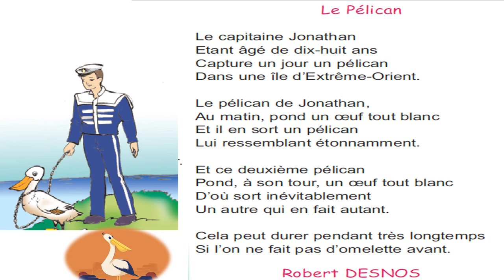le pélican 4ème année primaire/super saghroun/poème le pélican 4ème année primaire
سوبر صغرون#
:لمشاهدة المزيد